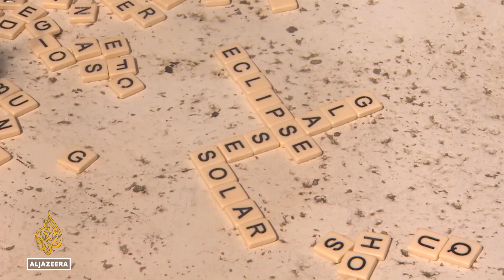Mexico, US, and Canada mesmerised by rare total solar eclipse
It only lasted about three minutes, but many observers say the total solar eclipse across North America was an event they won’t soon forget.
The moon briefly passed in front of the sun on Monday, blocking out the sun's light and plunging millions of people into near darkness.

Al Jazeera’s John Hendren reports from Indianapolis.